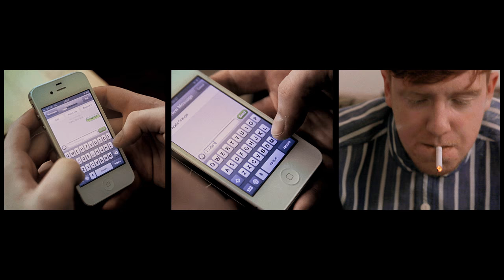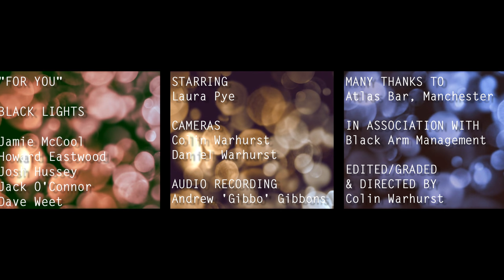Black Lights "For You" (Music Video) - 4K Resolution Version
** VIEW FULLSCREEN & "ORIGINAL" TO VIEW IN HIGHEST QUALITY!! **

A "4K" music video shot in Manchester, starring Black Lights and Laura Pye.

This video was originally shot on a Canon EOS 5DmKII, and was shot in Manchester (UK) at night, and the wonderfully helpful Atlas Bar. The story is a multi-screen / multi-thread narrative, split across three different boxes, cropped down of course and delivered inside of a 1920 x 1080 frame.

After the initial video was launched though, we realised that each box could retain dimensions of 1080 x 1080 if positioned within a larger frame; such as an Ultra HD 3840 × 2160 frame.

The result is this version of the video, which though not quite filling the entire Ultra HD frame, does benefit from three incredibly detailed boxes which tell the stories of our main characters. At the time of writing (March 2013) YouTube allows upload of full 4K files, but actually shrinks it down to something just above 2K. However, the extra detail retained is still something to Marvel at, and if YouTube re-enable the full 4K feature, this video should automatically update and look even better. You can even see the detail added in the R-Grain which was added in post.

The original idea for a split screen music video was inspired by a video installation I saw at San Francisco's Museum of Modern Art (@SFMOMA) by Vietnamese artist Dinh Q. Lê.

The installation saw three cinema widescreen projections, running side by side, but that made up elements of one whole story. The film itself was a beautiful and immersive look at two contrasting sides of Vietnamese life in Hanoi; a rather calm and austere look at the City's ceremonial guards at the mausoleum of Ho Chi Minh, which then transmutes into a loud and raucous scooter rally through the streets by the Nation's youth.

The film was a stunning piece of work in and of itself, but I found myself drawn to the way in which all three screens interacted, and could help convey similar or contrasting images and themes at any point in the video. The overall effect was beautiful, mesmerising and completely engrossing.

The installation was something I have been massively inspired by since, and though the square crops adopted here in "For You" don't have the same sense of grandeur as "Sound and Fury's" gorgeous widescreen film projections, I hope the central theme of the story gels well with this method, and crucially, leaves the viewer wanting to view the story again and again to decipher all of the combinations and variations of meaning. With this "4K" version of the original, hopefully the extra detail achieves what "Sound and Fury" does so well, and draws the viewer in for repeated sittings.

Thanks again to Black Lights, Chris Henniker of Black Arm Management, Daniel Warhurst (Partner in crime at Grey Tiger Media), Atlas Bar and the beautiful, patient and talented Laura Pye.